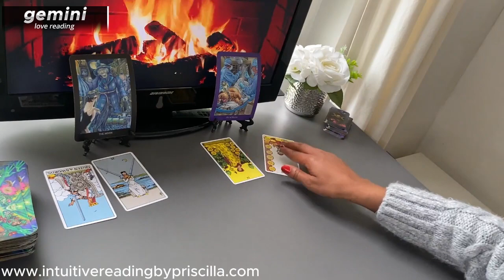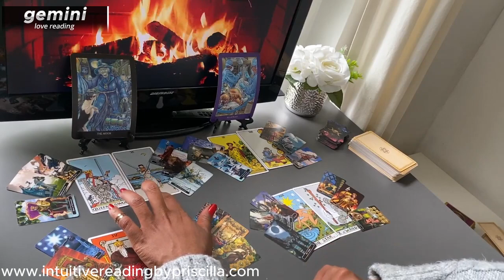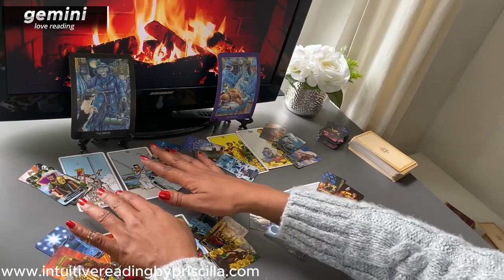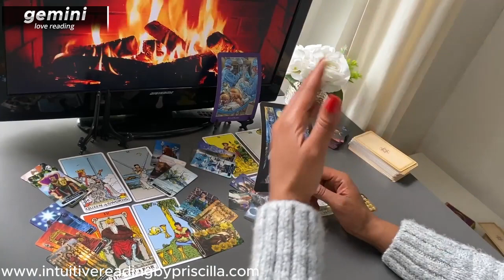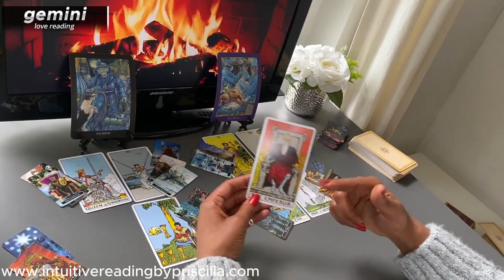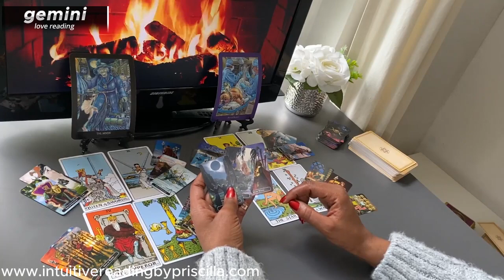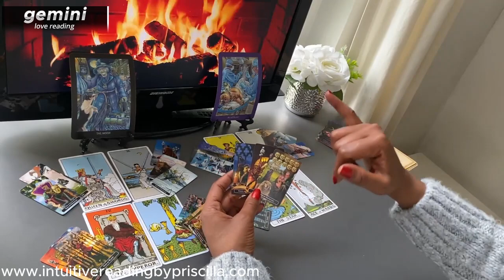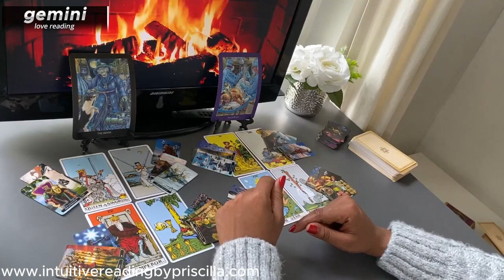GEMINI ❤️ Your Ex Trying to Win You Back? The Surprising Way They Plan to Impress You"